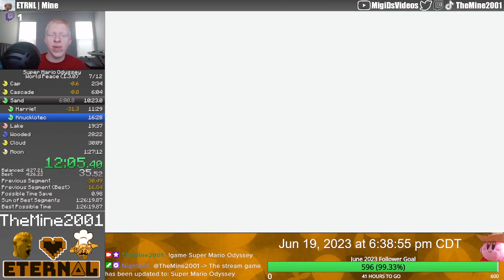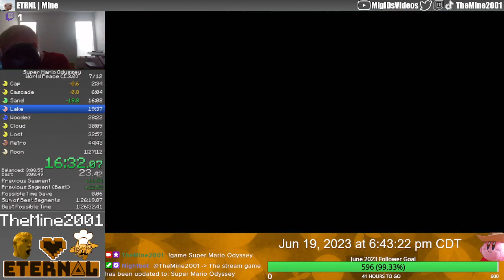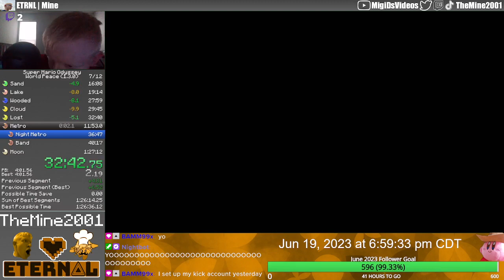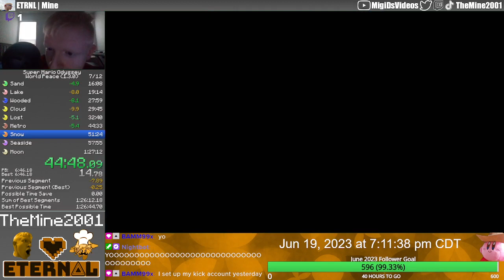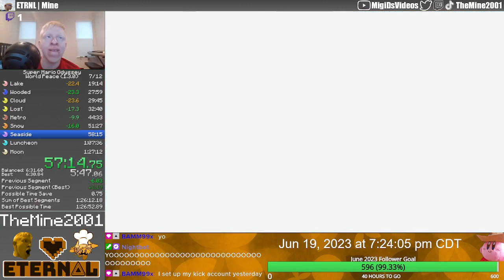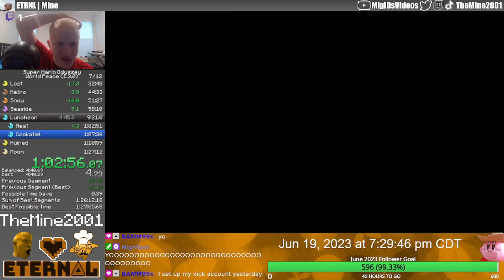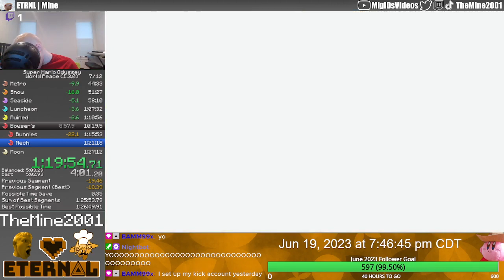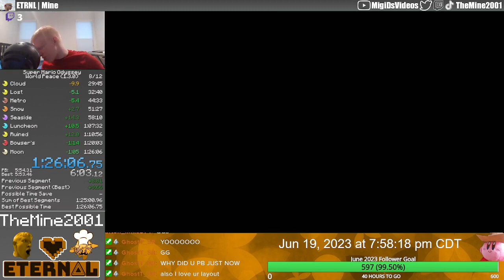Super Mario Odyssey World Peace Speedrun in 1:26:06 (Old PB)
This is me completing Super Mario Odyssey while bringing peace to every kingdom in 1 hour 26 minutes. I was easily able to PB because I saved a whole bunch of time in Bowser's thanks to the faster Mech strats :)